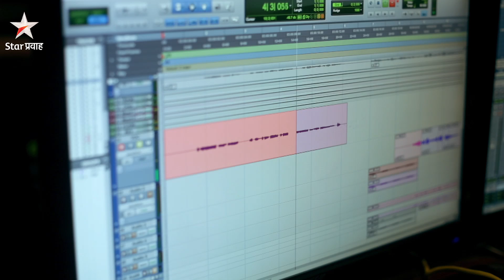Title Song Making | अग्निहोत्र २ | Agnihotra 2 | Star Pravah